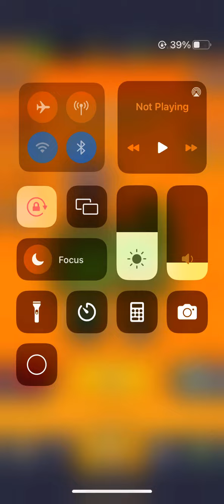Survivor.io daily challenge complete